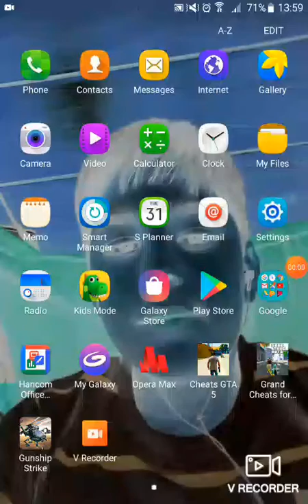18 July 2019